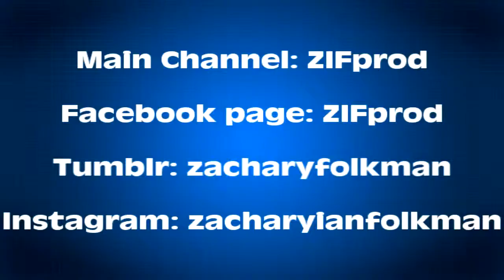CGA Show at Flamingo Gardens Day 2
Testing out the mic once more on day 2. There wasn't a lot going on, so I apologize for this being so short and wasting so little of your time...yeah...so stop whining! lol